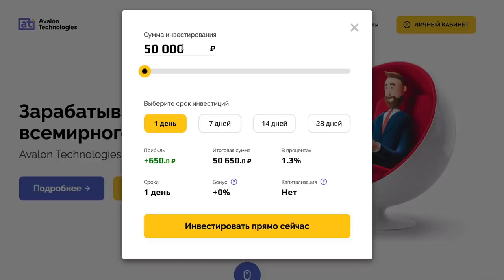ПРИВЕЛ ЖЕНУ В ЗЕМЛЯНКУ ЗАГОТАВЛИВАЕМ ДРОВА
заготавливаем дрова